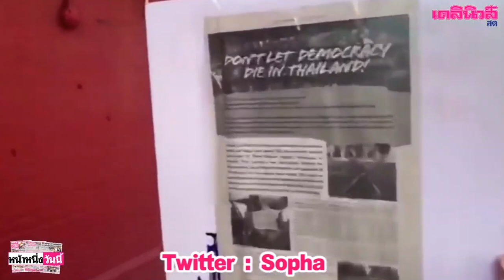ฝ่ายก.ม.สภามึน ปมสถานะ ส.ส.“นวัธ” มองคนละมุม โยนศาลรธน.-กกต.ชี้ขาด|เดลิ[HOT]นิวส์ 260962